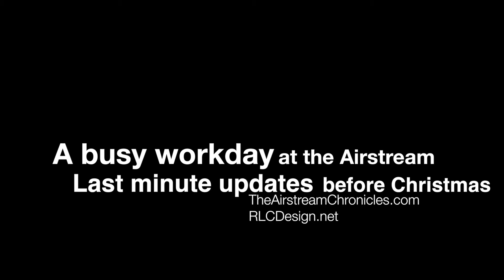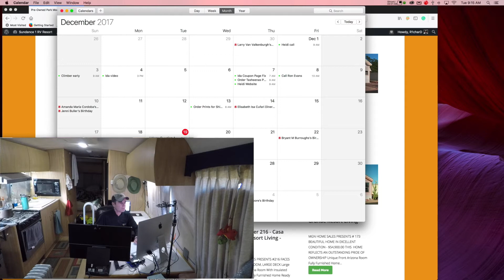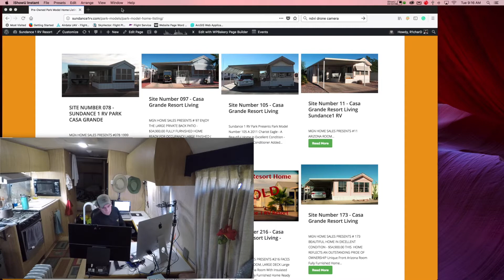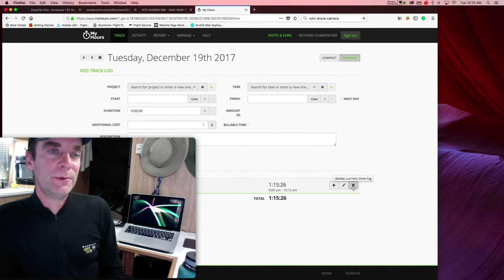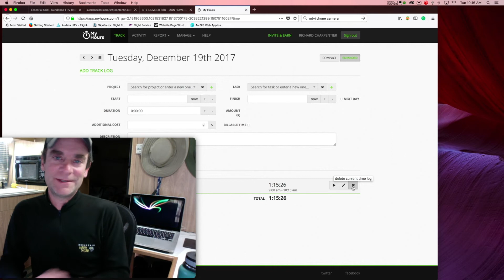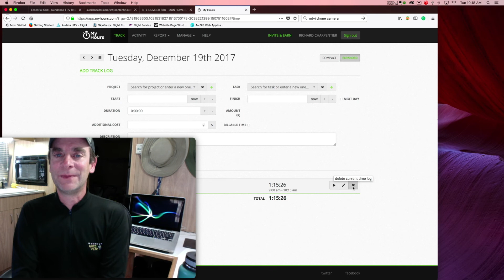Full Time Airstream Living - Episode 4 - Client Project Work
Want to see how a typical work day plays out at my Aristream?  I can promise you, it's a little dull.  Put quite simply, hours and hours in front of a computer.  And you know what?  When I had a house in New Hampshire I spent hours and hours a day in a cubicle working in front of a computer.

Bottom line, there are many jobs suited to telecommuting.  And those types of jobs are a perfect fit if you'd like to try full time RV'ing and still working while you travel.  There are other jobs that work as well, but in my case I've been a tech and telecomm guy for 2 decades.  Instead of a cubicle, I work out of my Airstream.  And when I step out of the Airstream?  Well, more dramatic scenery than Wakefield, Woburn, or Southboro Massachusetts!

If you'd like to learn more about the work we do, or about previous travels, be sure to check out the websites listed below.

Music for this video licensed through Soundstripe.com